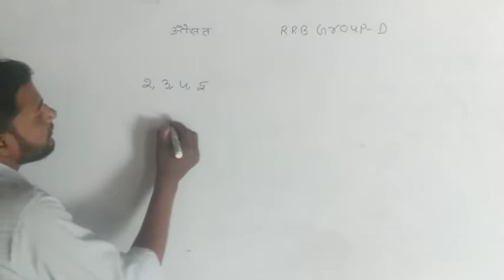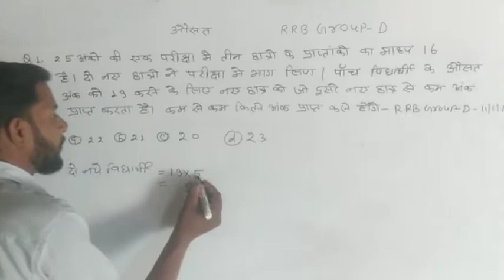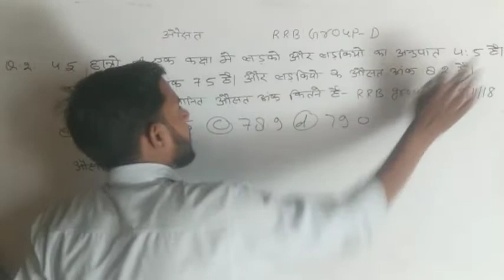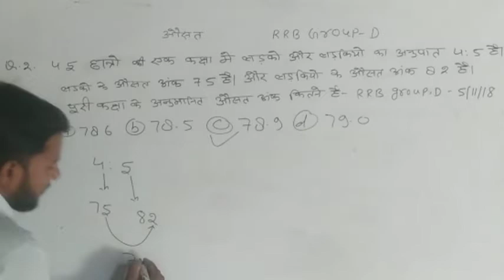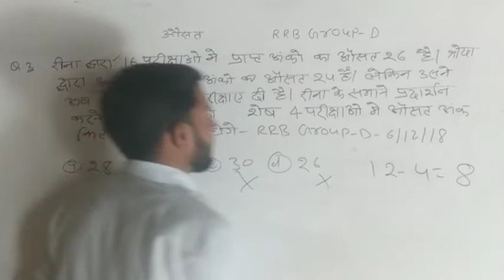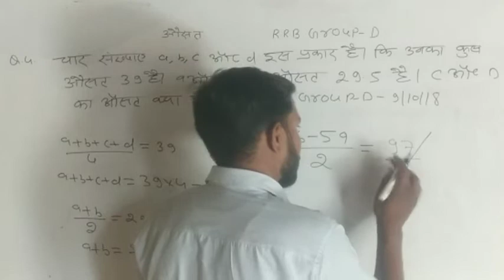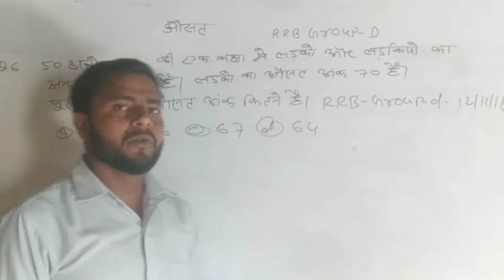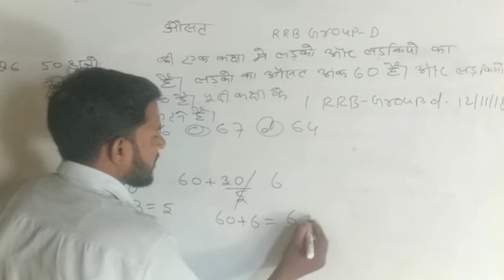Average part 1